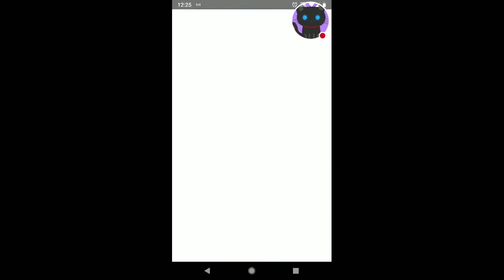Dragalia - Beauty in Motion Summon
Watch me play Dragalia!